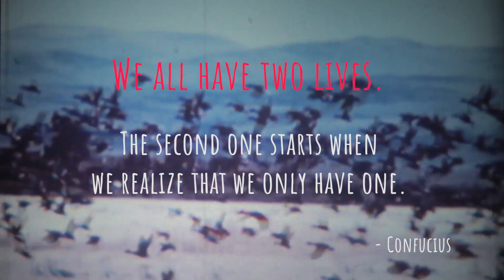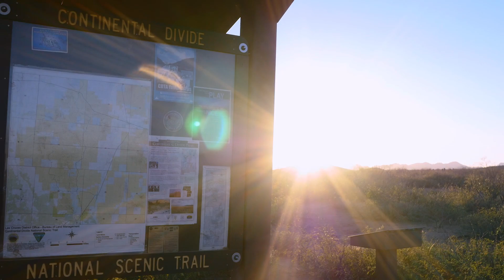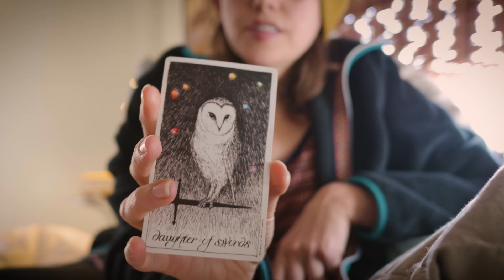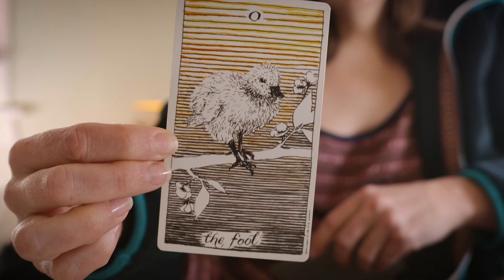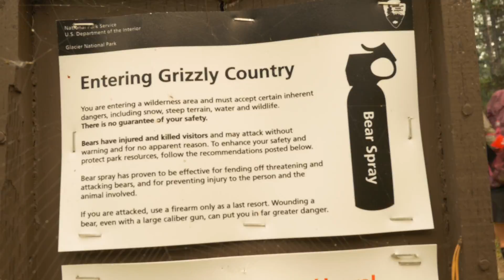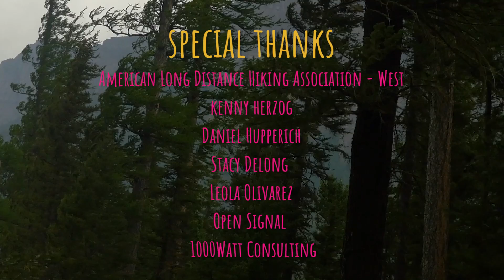CRAZY POSSIBLE - The Beginning (Pilot)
Crazy Possible S01E01

After months of preparations, Melissa and Dicky embark on their Crazy Possible journey, but immediately are challenged by the realities of quitting their regular lives for the solitude of nature. Find out what inspired the couple to leave their life in Portland behind and meet professional hiker, Whitney ‘All Good’ LaRuffa, who thru-hiked the Continental Divide Trail in 2016.

“Am I a big backpacker? Oh lord no.” - Melissa